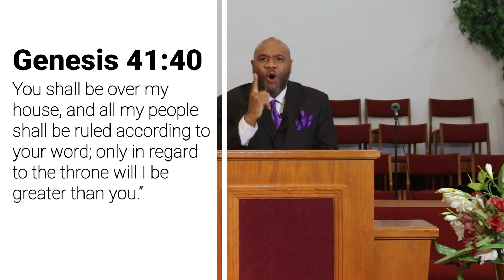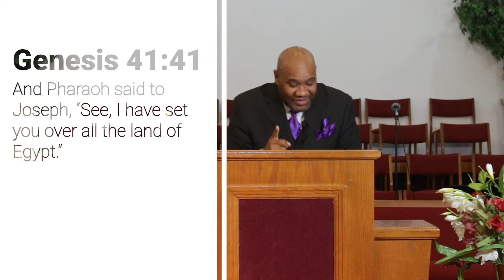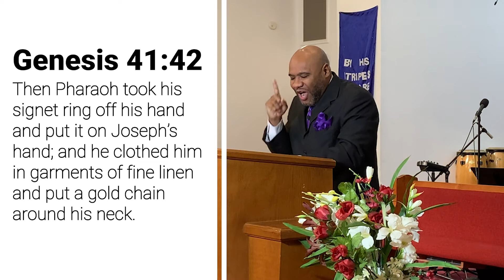Sunday Service December 27, 2020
Sermon: This is Not What I  Saw
Min. Tony Jenkins